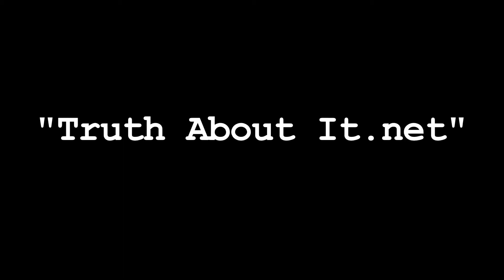Otto Porter and Anthony Bennett TruthAboutit.net